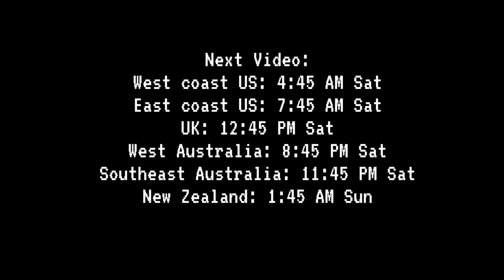Solar System in a Telescope 73 | Jan 16, 2023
Images from evening of Jan 16.
Uploaded Jan 19 (Jan 18/Jan 20 in some time zones)

Telescope:

Celestron Travel Scope 70
Eyepiece Diameter: 8 mm
Aperture: 70 mm
Focal Length: 400 mm
F-ratio: 5.7
Magnification: 25x

Visibility:
Mercury: Mercury is starting to be visible in the morning sky. It will be visible in the morning through early February.
Venus: Venus is now visible in the evening sky and is approaching Saturn. It will be visible until August of this year.
Moon: We are halfway between Waning Crescent (Tuesday) and New Moon (Saturday). The Moon won't be visible for a few days.
Mars: Visible until Fall 2023. It is in the East at nightfall. It will be getting dimmer each day until it disappears form view in September.
Jupiter: Visible through March in the evenings. It will be getting lower each day, and is in the Southwestern sky.
Saturn: Will no longer be visible in a few weeks. It is getting lower each day, and sets shortly after sunset. It will be in conjunction with Venus on Sunday.